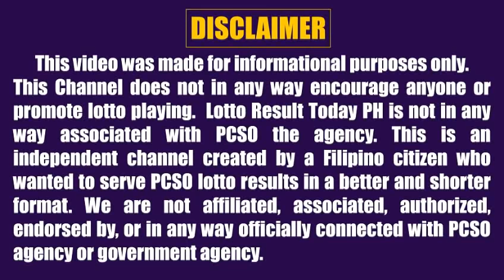Lotto Result Today 2pm Draw April 21 2022 Swertres Ez2 Pcso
Here are the PCSO Lotto Results Today 2pm Draw April 21, 2022

The lotto result today games this 2pm afternoon are:
3D Lotto (Swertres)
2D Lotto (Ez2)

PCSO Live Draw are held daily 2pm, 5pm and 9pm at PTV Network and PCSO Official Social Media. For those asking stl result today, you may check other channels; this channel upload pcso lotto result only.